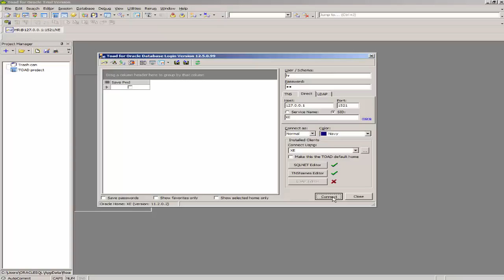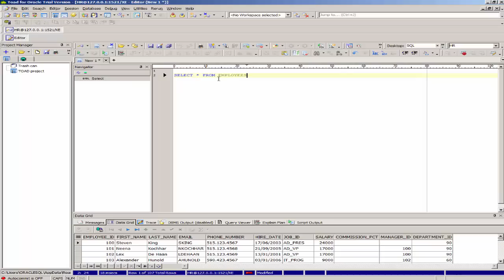How to Connect Toad For Oracle To Oracle Database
This video shows how to connect Toad for oracle to an oracle database via direct connection.